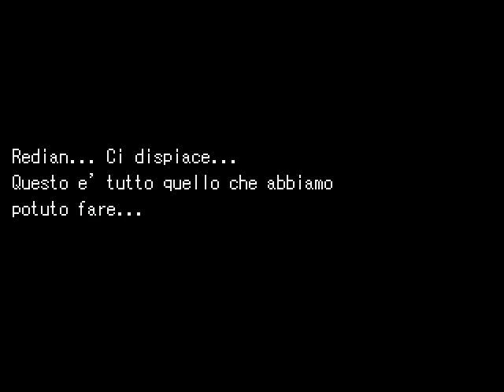Fifth Era Walkthrough (Part 62) - La foresta di Erphin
Dopo aver parlato con Balthazar i nostri eroi si dirigono in fretta a Eprhin, devono assolutamente raggiungere Dynastie prima di Kaine
After talking with Balthazar our heroes make their way quickly to Eprhin, they must reach Dynastie before  Kaine

Diritti per il gioco riservati a Seraphic Gate
Diritti per le musiche riservate a Square Enix, Black Mages e Gravity Corporation
All rights for the game reserved to Seraphic Gate
All rights for the musics reserved to Square Enix, Black Mages e Gravity Corporation